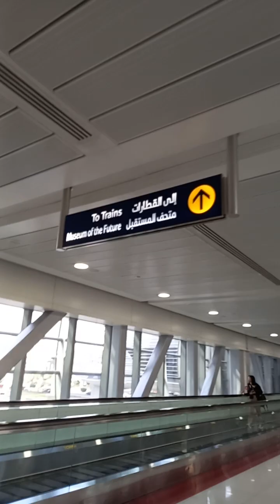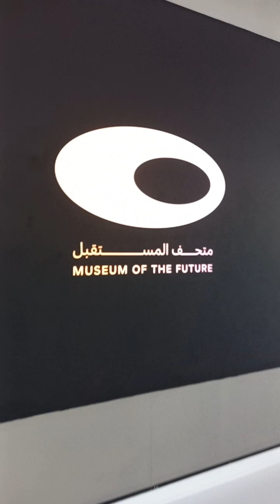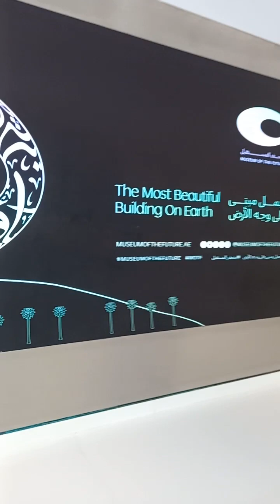WALKING FROM VOCO HOTEL TO FUTURE MUSEUM || PINOYPAGE CHANNEL